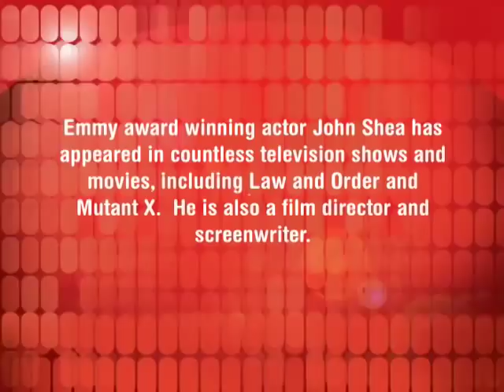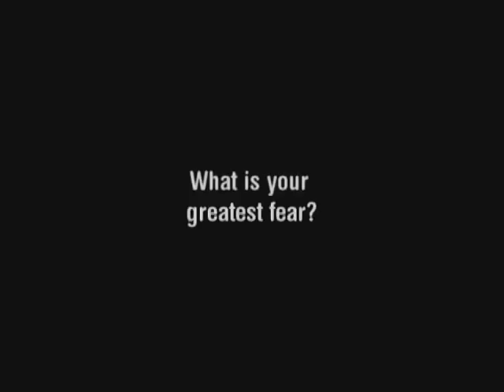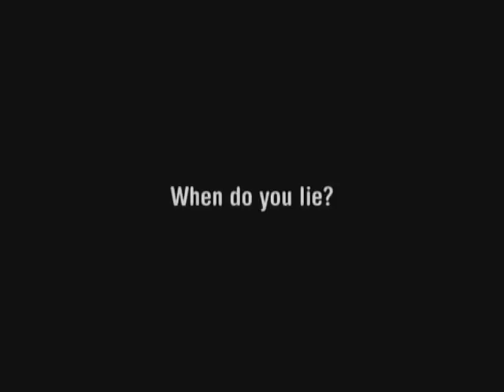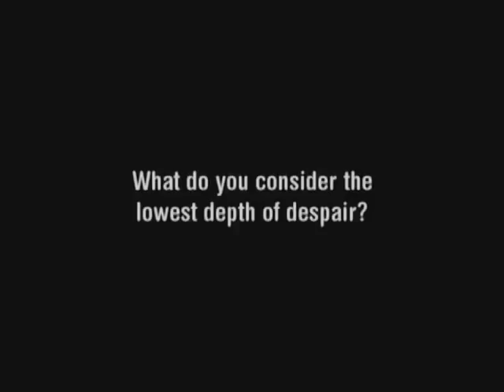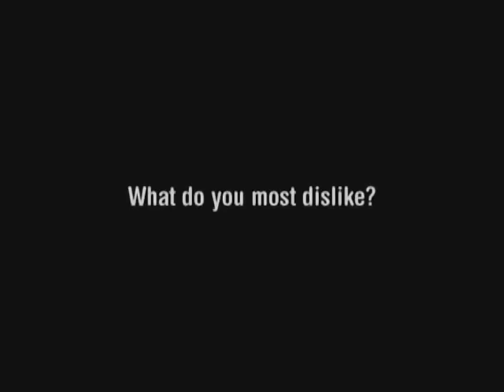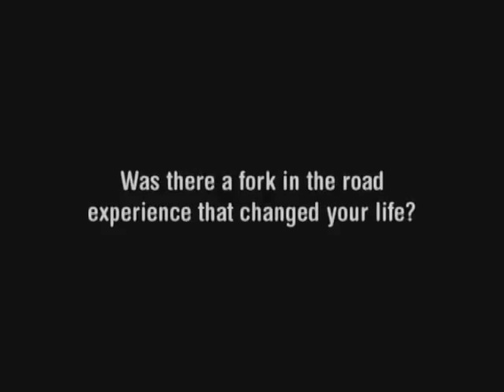John Shea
John Victor Shea III (born April 14, 1949) is an American  Emmy award-winning actor and director who has starred on stage, television and in film. He is best known for his role as Lex Luthor in the 1990s TV series Lois & Clark: The New Adventures of Superman and also starred in the short lived 1990s TV series WIOU as Hank Zaret. Later on in the 2000s he starred on the series Mutant X as Adam Kane.